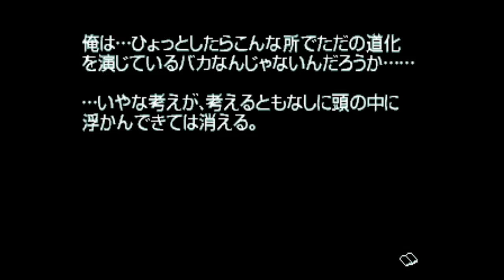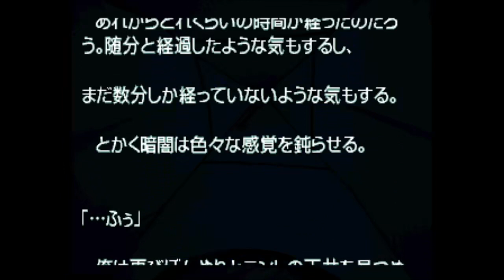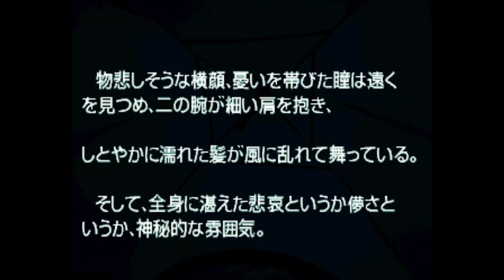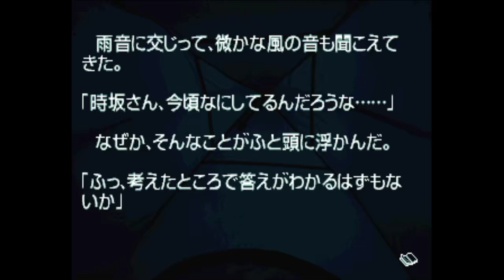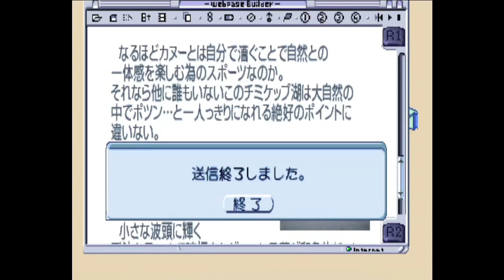#43 【実況】旅と別れ ～風雨来記～ セブン評議会